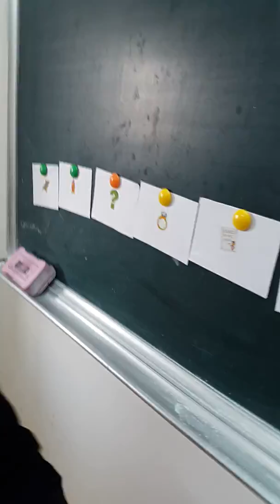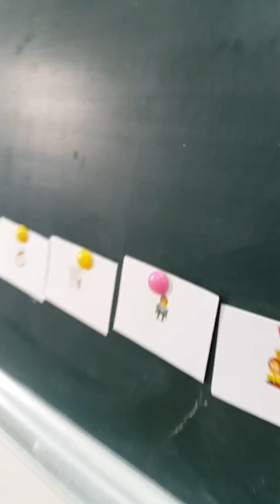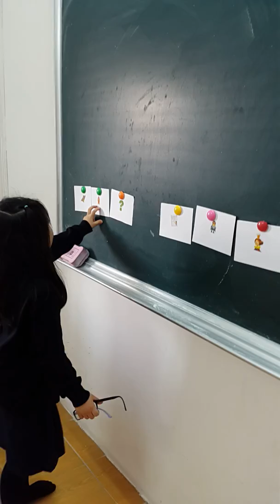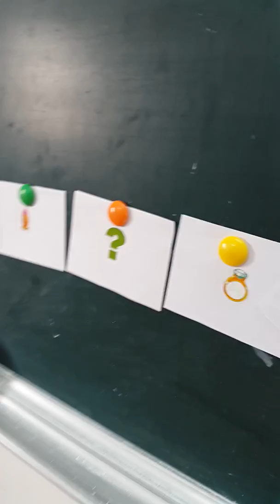Nov 28th 소이가 plays a missing game